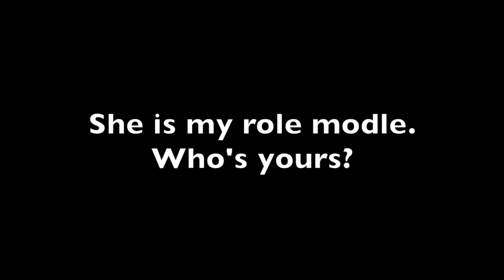Emilie psa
Emilie 6th PSA